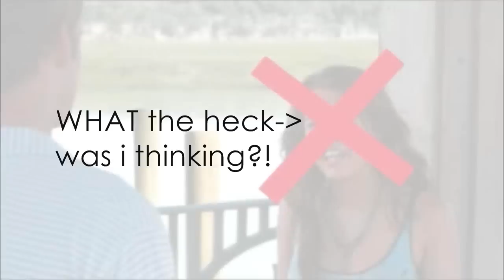Logan & Selena's eHarmony Commercial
haha.  creative commercial? hopefully? xD comment? plz :)

this is for round 3 of manderz925's contest.

so we were supposed to make a commercial, and i noticed that just about everyone who does a commercial, does it for Starbucks, Mcdonalds, uggs, ipods,
 & etc..
but i wanted to be creative and do something different :)
i think i actually kinda like the way this turned out.

it was the absolute MOST fun i've ever had making a vid; haha

hope you guys like it. & i hope it's creative.

so basically it just goes with the vid. logan &selena found eachother on eHarmony. and logan talks about his past unsuccesful relationships. haha
xD

who hasn't seen a eHarmony commercial? haha. i just HAD to.
they're so funny.

love
tiffany

p.s. i'll try to finish my 1000 subscribers vid. so that should be coming soon. :)

woo; please comment & enjoy!

btw i don't hate taylor or miley. i just wanted to do that to match the vid. i have no intentions of insulting them :)

&the original vid was called So&so's story so that's why it says that at the beginning :) just in case you were wondering.